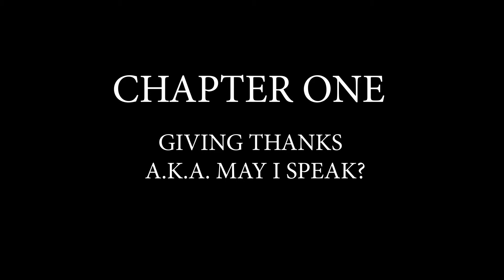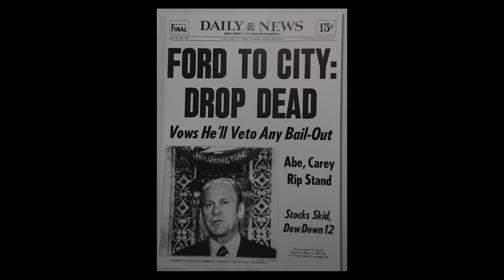Chapter One: Giving Thanks And May I Speak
This is chapter 1 out of 4 of my heartfelt speech about Black History at York College. In this series of speeches not only do I address systemic racism in education, I also address the hearts of Black Scholars.. You need to watch each chapter! A new will be posted everyday. more to come!